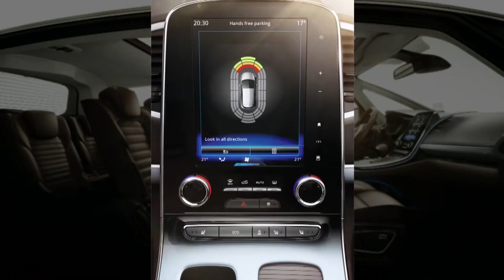ECO OG STOP&START